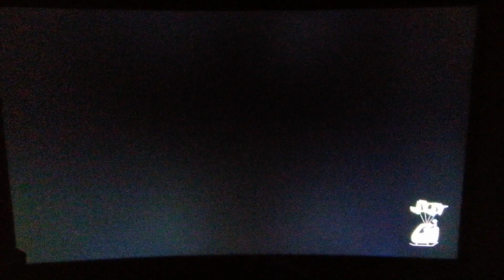Pokemon Scarlet and Violet Delibird spotlight event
Delibird has a delivery for you but in order to get it defeat it in Tera Raid Battles